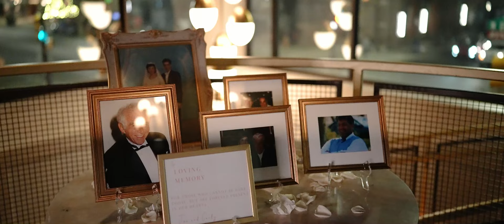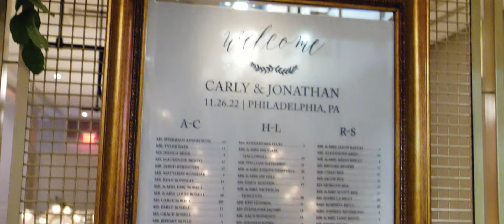Carly +Jonathan Wedding | St. Cyril of Jerusalem Church | Jamison , PA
Carly and Jonathan get married in the historic St. Cyril of Jerusalem Church and celebrate the rest of the night at The Lucy in Downtown Philadelphia.

Film By - Michael Meers and Patrik Falls
Edit By - YTM